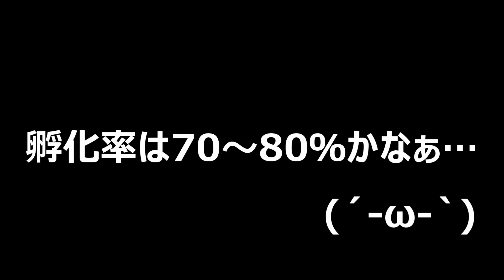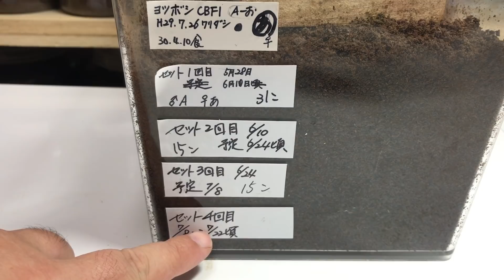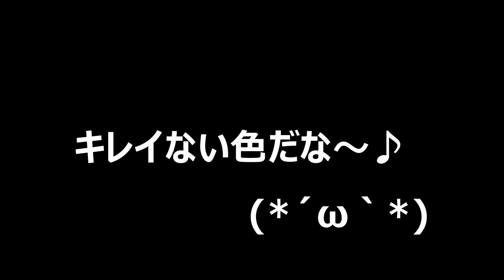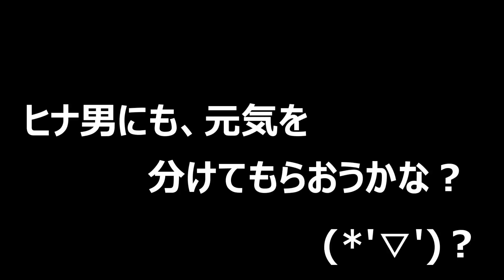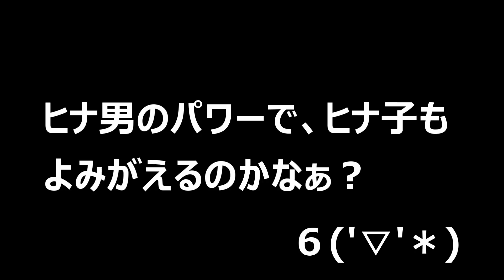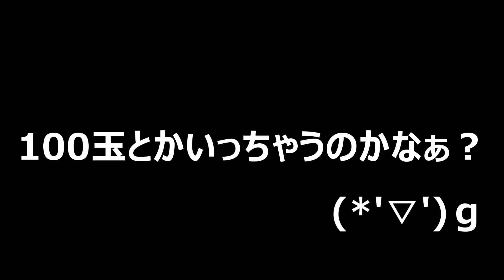カブトムシ＆クワガタ ヒナ男のパワーでヒナ子はよみがえるのか？（くろねこチャンネル）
‹くろねこの人気の動画はこちら！›

【クワガタ＆カブトムシ　消えたメリーさん…メリーメンガタクワガタ掘り出し】（くろねこチャンネル）

【クワガタ＆カブトムシ☆昆虫採集　天然オオクワの産卵セットからナゾの幼虫が出てきた！】（くろねこチャンネル）

【クワガタ＆カブトムシ＆昆虫採集　感動しまくり！ギラファノコギリクワガタついに掘り出す！】（くろねこチャンネル）

【クワガタ＆カブトムシ　去年採集した天然オオクワガタ？から生まれたナニカ】（くろねこチャンネル）

【カブトムシ＆クワガタ】フンちゃんに謝らないといけないことが…（くろねこチャンネル）

【カブトムシ＋クワガタ＝昆虫採集】灯火採集でめずらしい生物たくさん飛んできた！（くろねこチャンネル）

【カブトムシ＋クワガタ＝昆虫採集】今期初のミヤマクワガタつかまえた！しかもでけぇ！（くろねこチャンネル）

さて、今回はヨツボシ天国計画2ndの続編です(*´▽｀*)
４回目の産卵セットから採卵を行いました(*´▽｀*)
６１個の卵を産んでくれていますが、はたしてまだ産卵するのでしょうか？